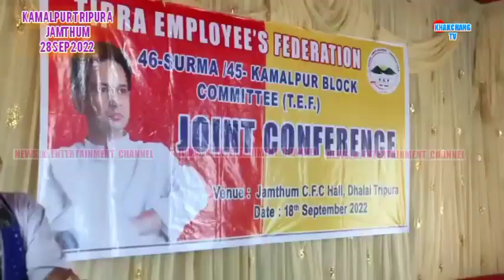T,E,F, JOINT CONFERENCE PANADAOH / TIPRASA ROKNI BAGUI NAGKUKMANI KOK SAUIKHUANIRIKHA